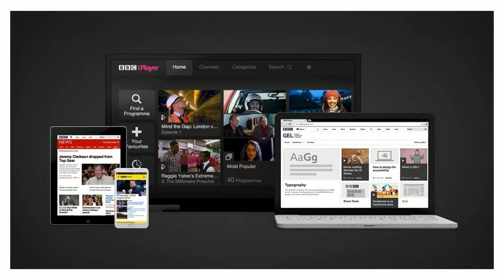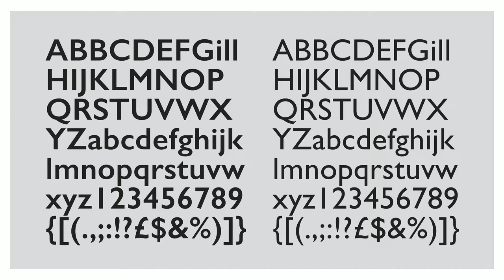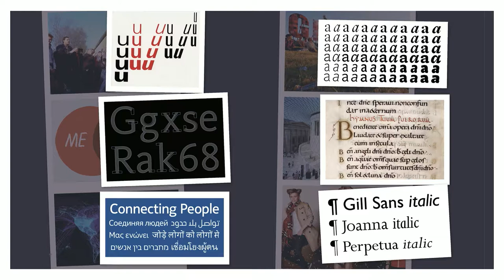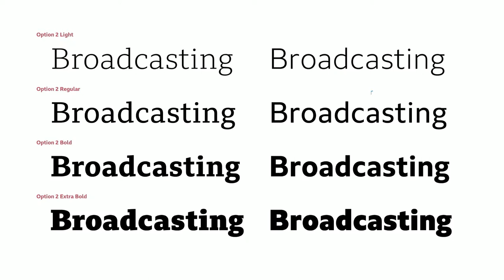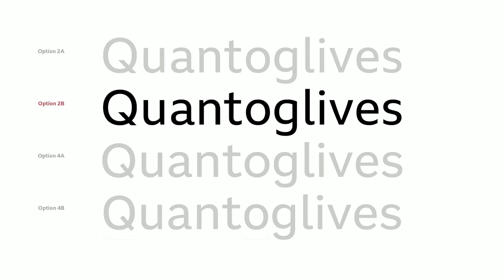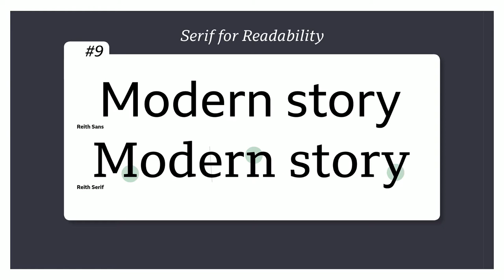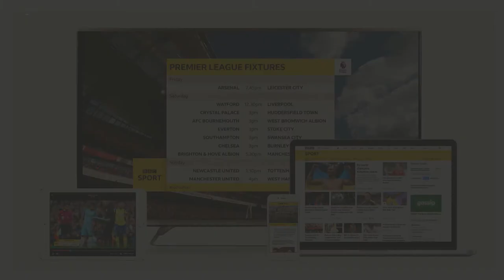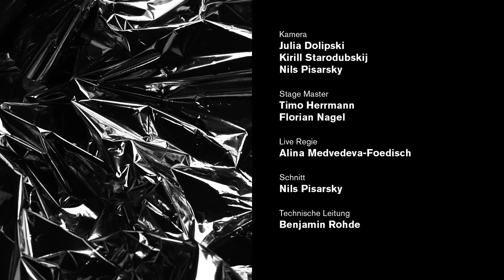Uncover BBC Reith: A new typeface for the BBC.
CXI Conference
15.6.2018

The BBC Reith typefaces were developed as a collaboration between BBC GEL and Dalton Maag, and were released in 2017. BBC Reith is a modern type system with particular regard for legibility on screen. Balancing personality and functionality, the design efficiently carries the BBC's brand identity and message across any medium.

Speakers: David Bailey (BBC GEL), Lukas Paltram (Dalton Maag).

Die BBC Reith Schriftfamilie wurde in Zusammenarbeit zwischen BBC GEL und Dalton Maag entwickelt und 2017 eingeführt. Ihre ausgezeichnete Lesbarkeit auf Bildschirmen und die perfekte Balance zwischen Individualität und Funktionalität machen die BBC Reith zur perfekten Trägerin der BBC-Brand-Identity über alle Medien hinweg.

Sprecher: David Bailey (BBC GEL), Lukas Paltram (Dalton Maag).

@ 2018 CXI Konferenz / Fachhochschule Bielefeld